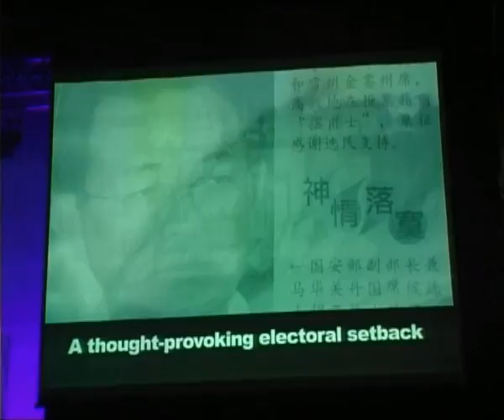Ong: We need to transform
MCA president Datuk Seri Ong Tee Keat tackled several issues in his speech to mark MCAs 60th Anniversary on Sunday.